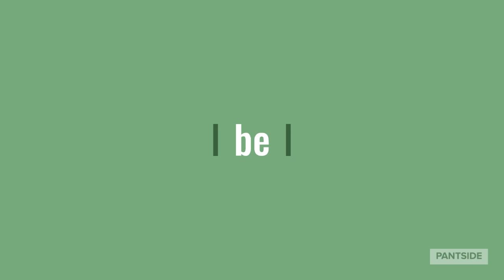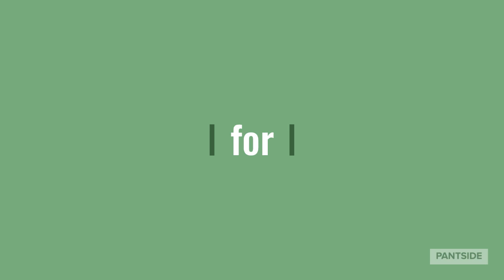Word Wall Words Green Set 2